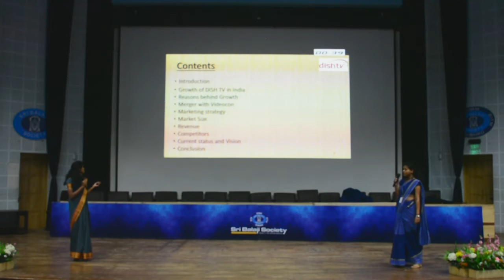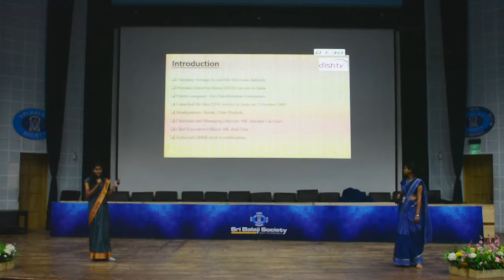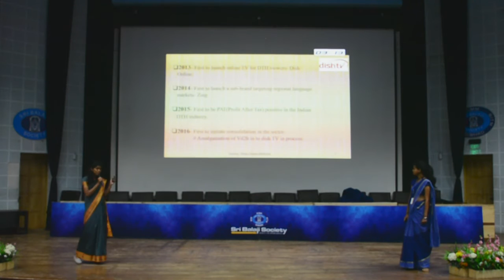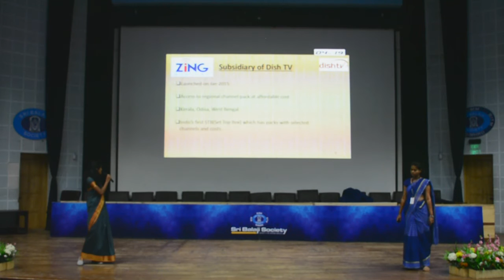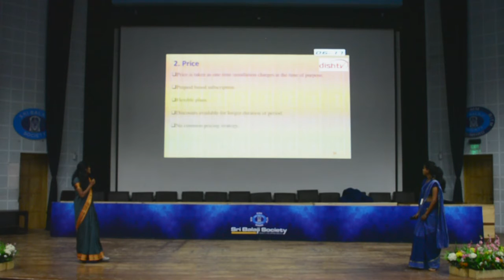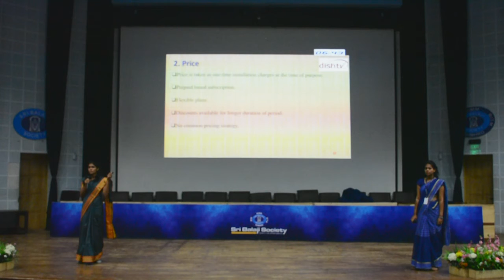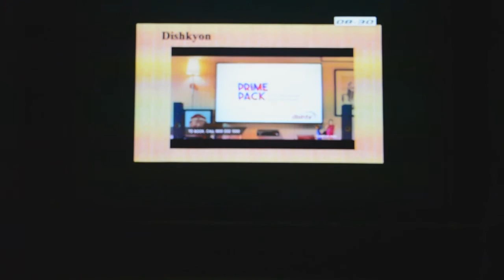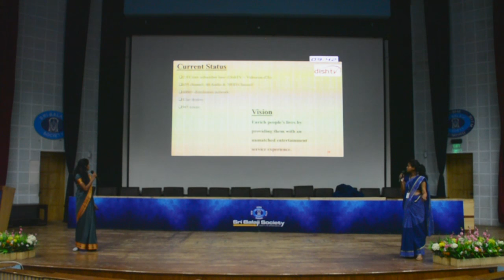Sri Balaji Society Induction Presentation 2019 : THE GROWTH OF DISH TV IN INDIA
Topic : THE GROWTH OF DISH TV IN INDIA